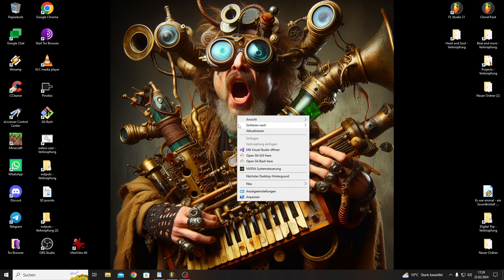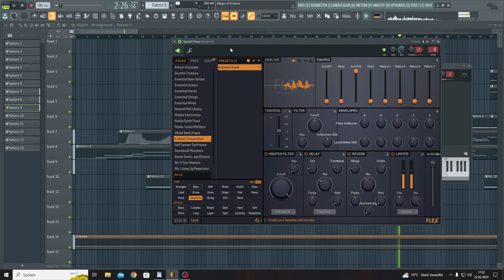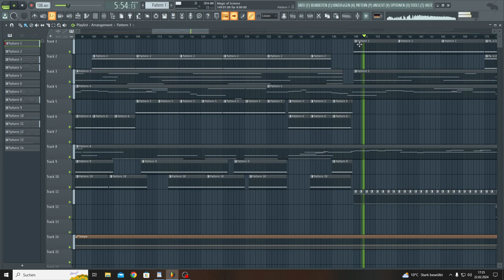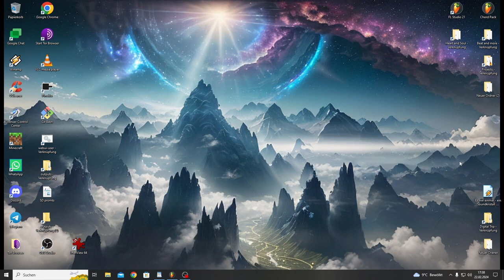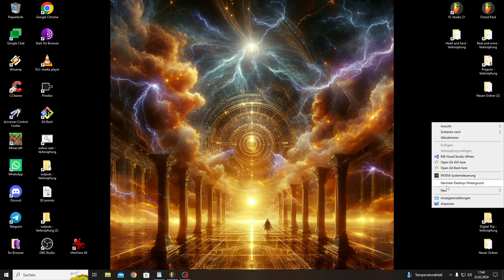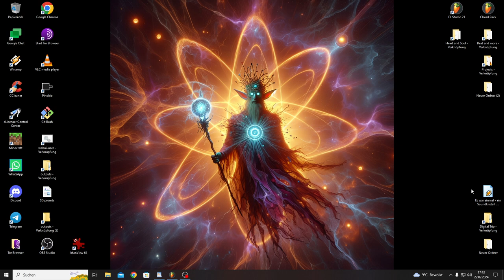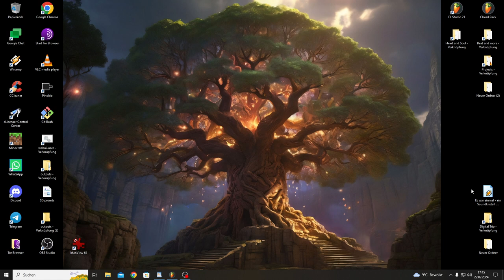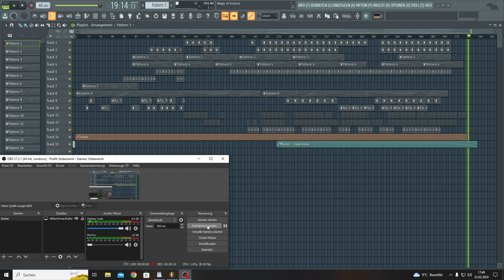Magic of Science